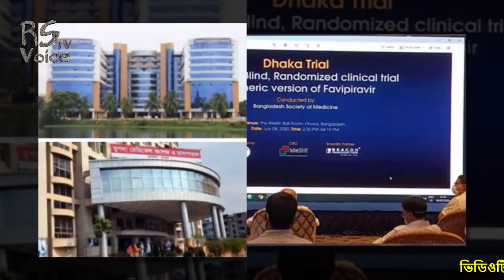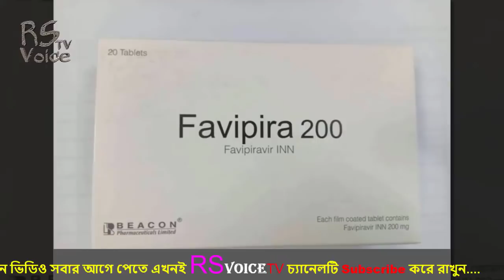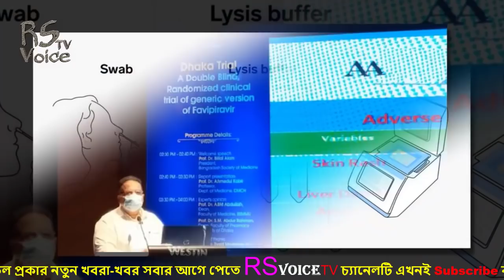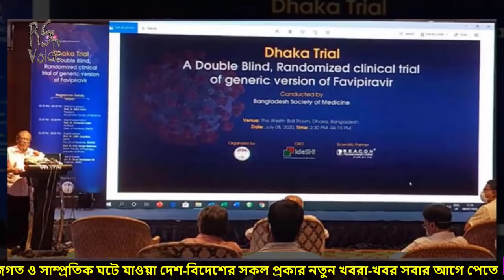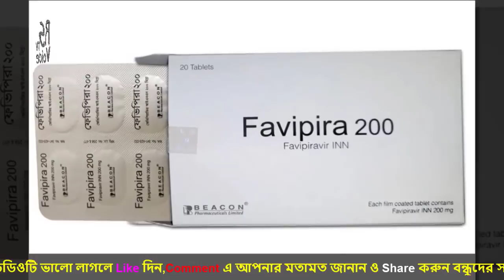এবার দেশে যে ওষুদের ট্রায়ালে ৯৬% শতাংস করোনা রোগী সুস্থ হচ্ছেন ! অবশেষে সফল হলো বাংলাদেশী করোনা ওষুধ